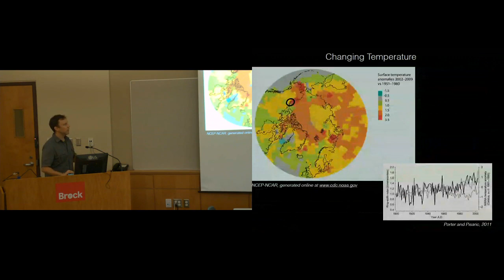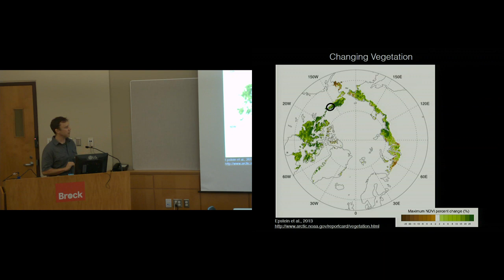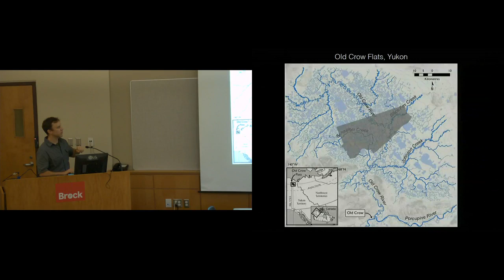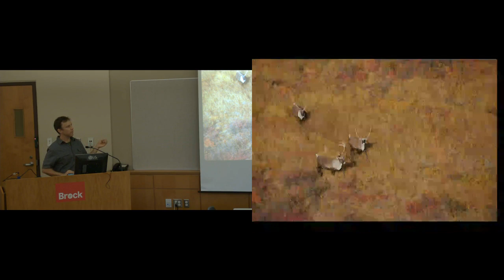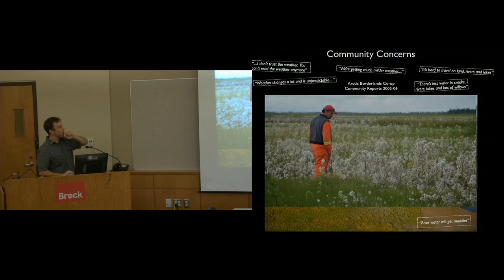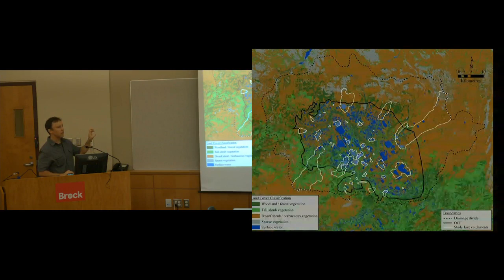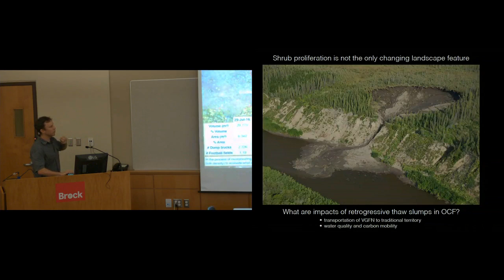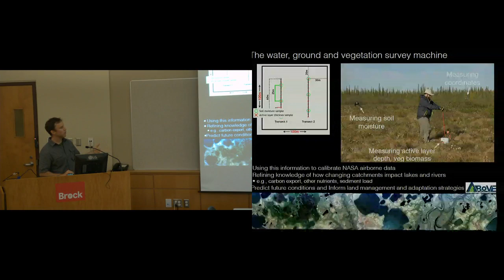Meet the ESRC Faculty Affiliates: Dr. Kevin Turner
Brock University Professor in the Department of Geography and Tourism Studies, Kevin Turner, provides an overview of his research in relation to his faculty affiliation with the Environmental Sustainability Research Centre.